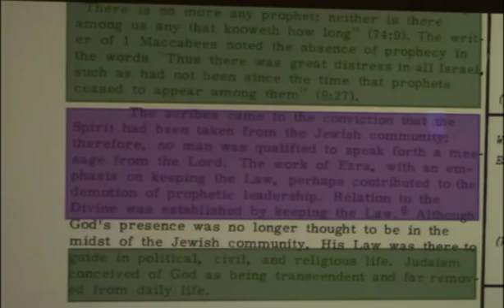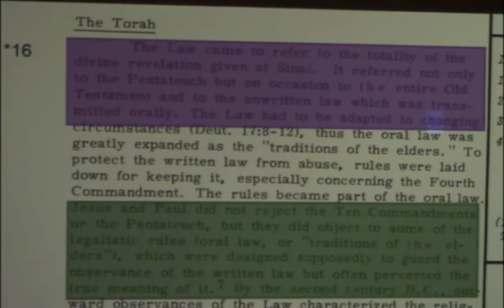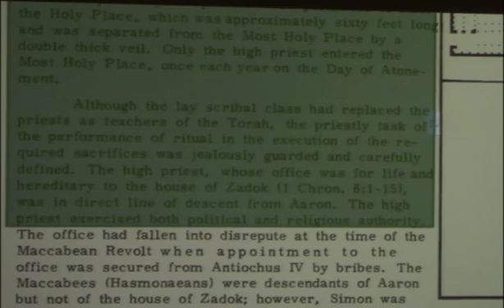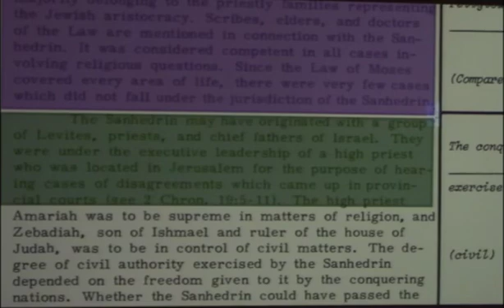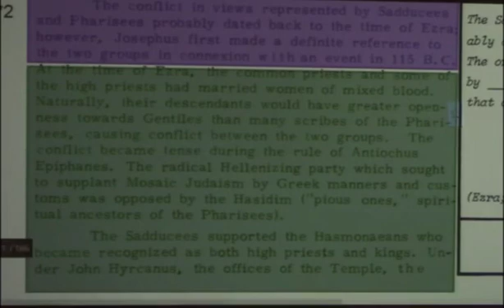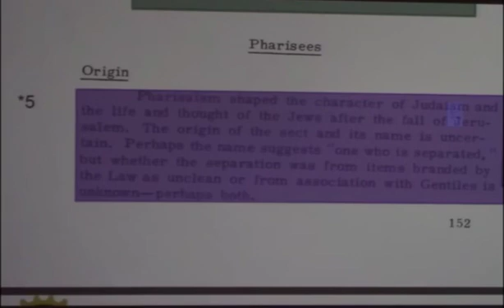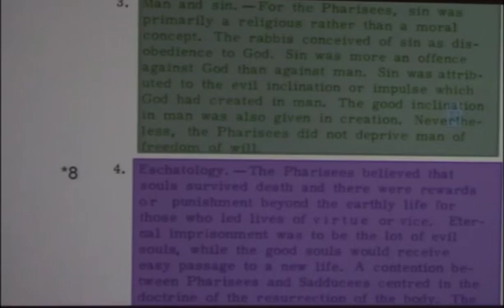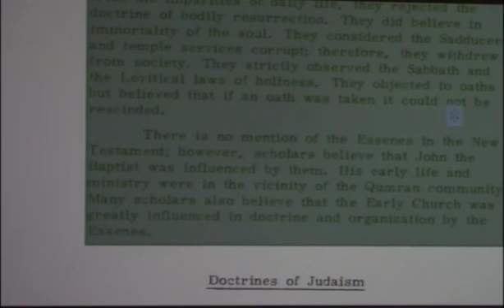New Testament Background Session 4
New Testament background by Weldon E Viertel
Presented by: Rev Petro Davies